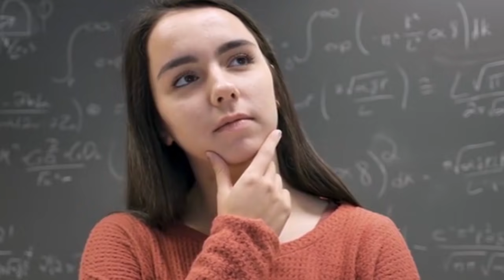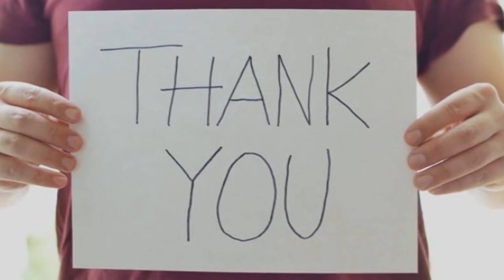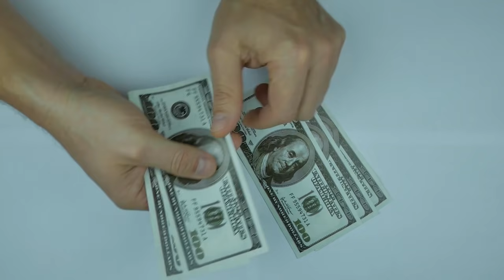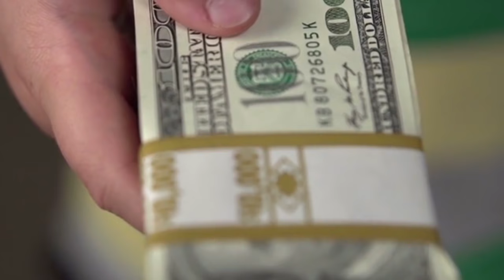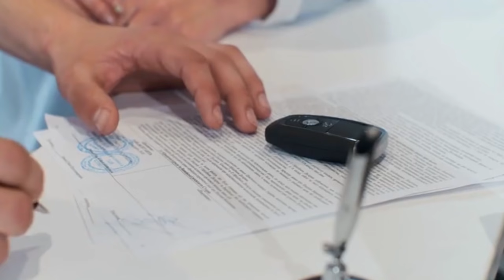This Girl Mistakenly Drops Diamond Ring into the Glass of This Person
This girl mistakenly drops the diamond ring into the glass of this person

For Brand Promotion and other Queries